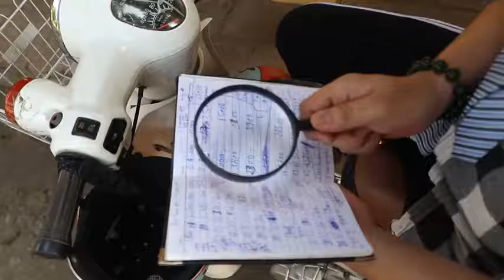nhạc chế - anh long ngÁo - long hách, Đạt deus, du ka - parody remake